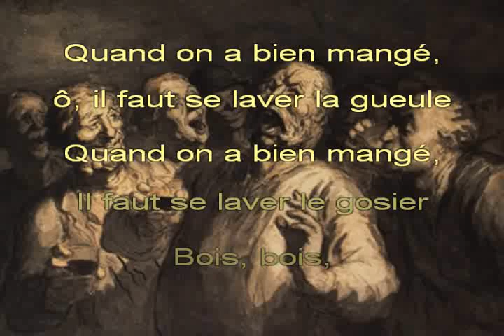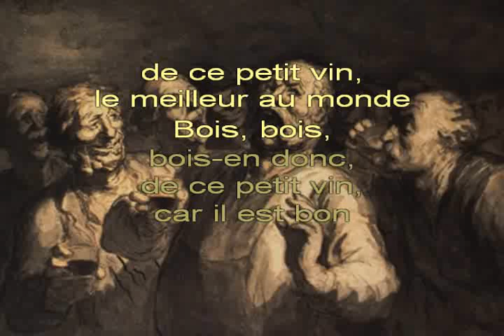Guy MICHENAU, « Chanson à boire de Montcoutant » - Chanté POITEVIN + Trad FR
Le poitevin, parlé dans le centre-ouest de la France, plus particulièrement dans le Poitou et la Vendée, est une langue d'oil apparentée, par de nombreux aspects, au wallon de Belgique, au québécois, au cadien et à l'acadien.

À titre d'illustration, je vous propose une adaptation, en langue française, d'une chanson à boire issue du village de MONTCOUTANT, situé entre Nantes et Poitiers.